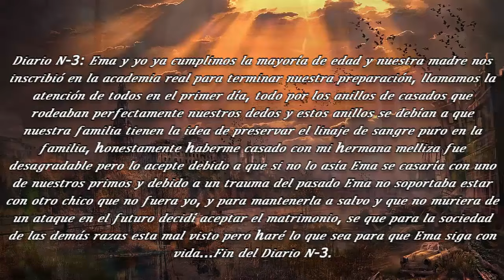Oboreru(RE: Zero IF) reacciona a Rap de Griffith Berserk Halcón Blanco M4rkim SUB ESPAÑOL AS parte 1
Traduccion hecha por:
@Altair Brandon X-500
Artista: